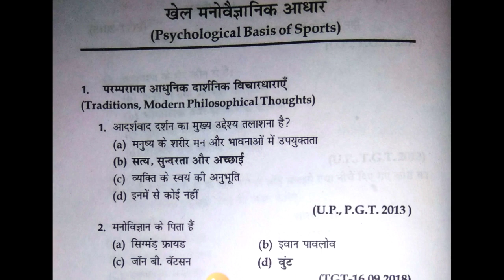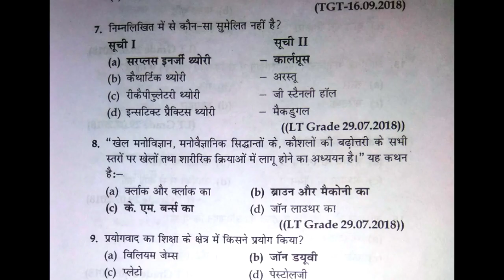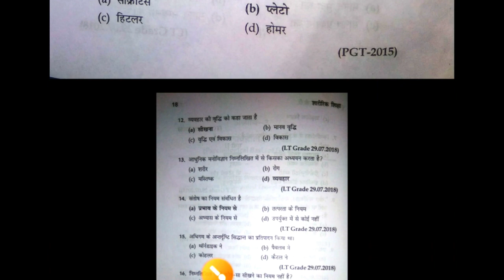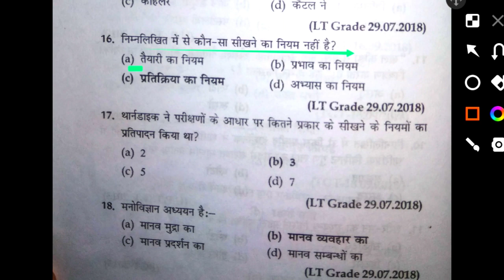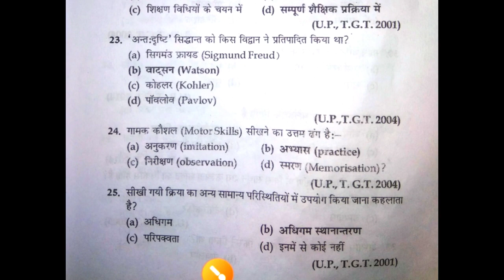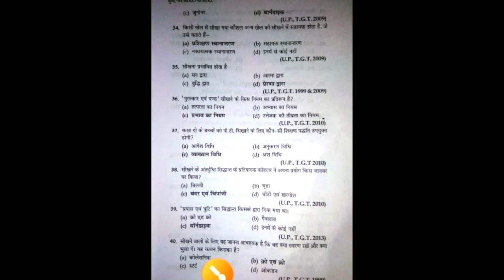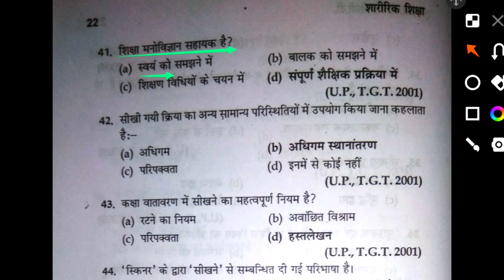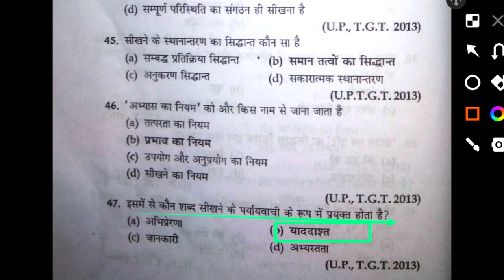MPTET Physical Education MCQ Practice/UPTGTPGT LTGREAD KVSNVS Physical Education Previous Year MCQ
Hi